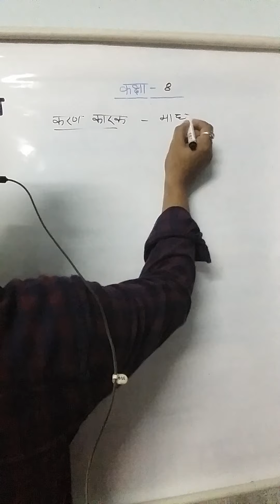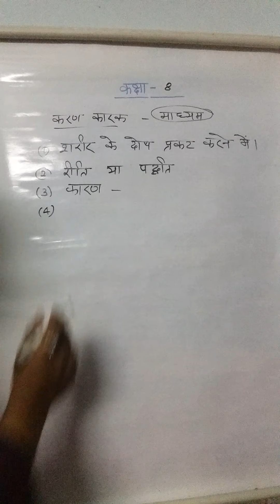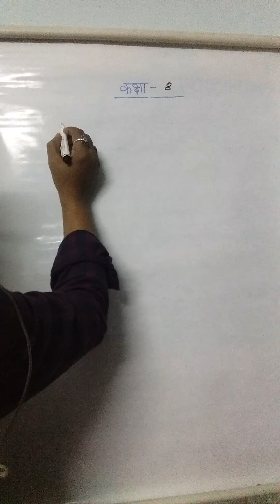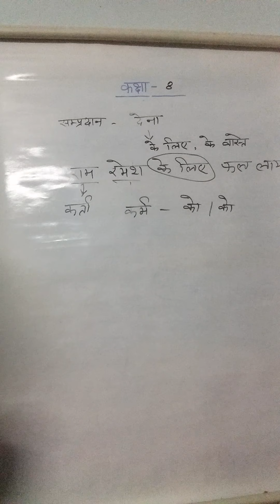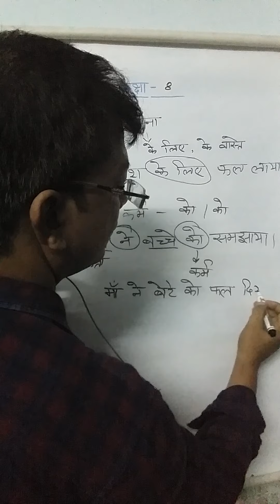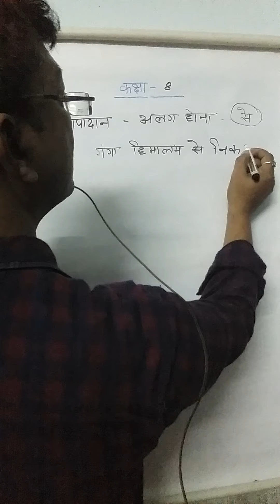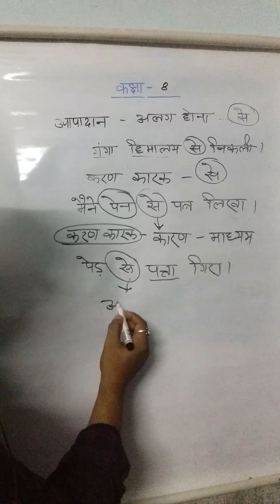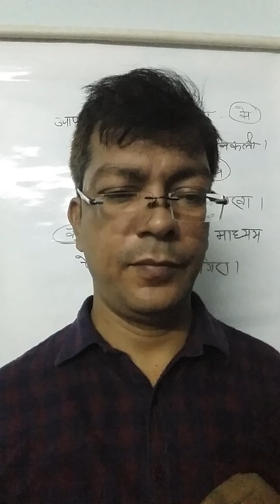कक्षा - 8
हिन्दी भाषा
पाठ कारक
दिनांक - 17/09/2020